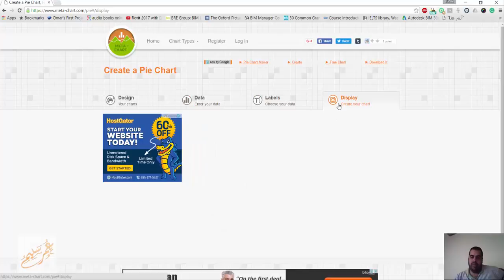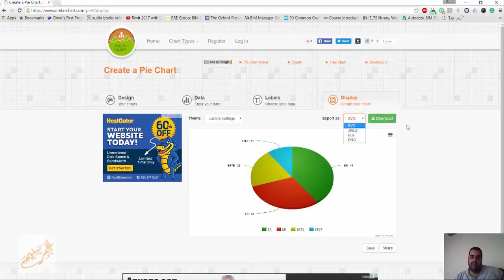meta chart com رسوم بيانية بدون برامج